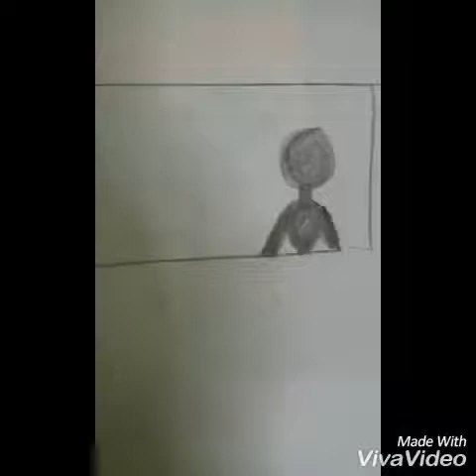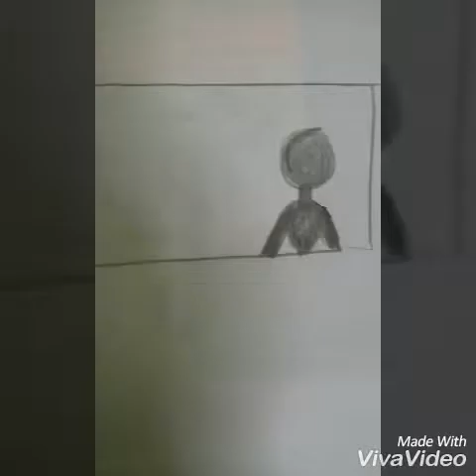How to make fnaf 3 not scary ( by Garret Williamson )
Lol that's all i have to say
Make sure you guys go and watch the original video
See ya !